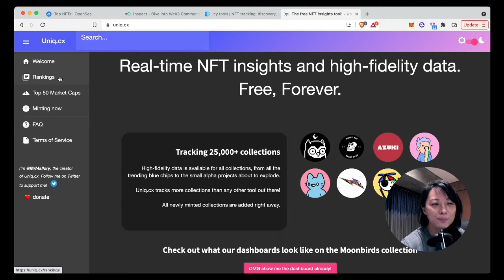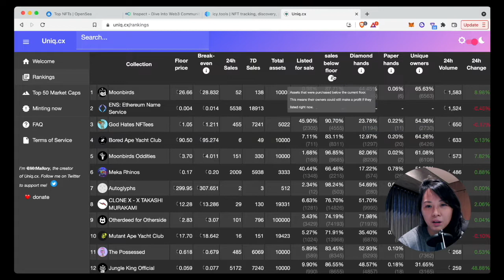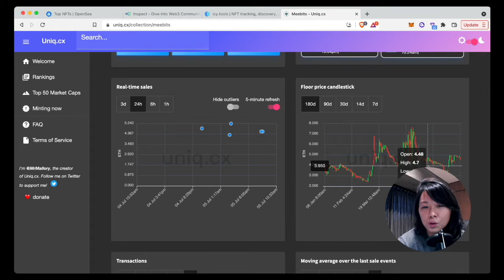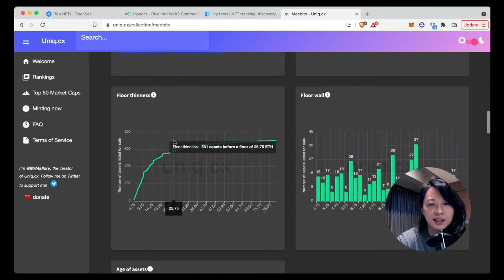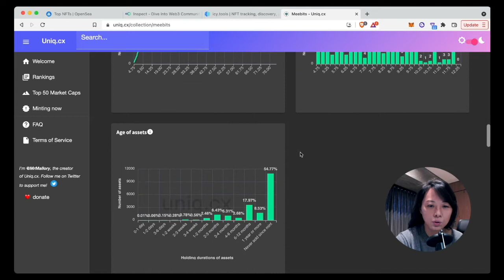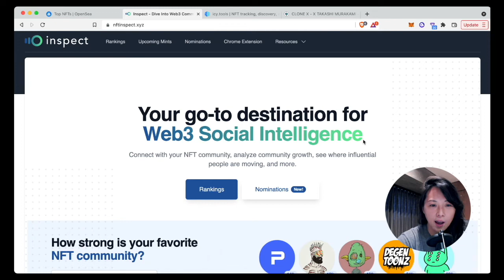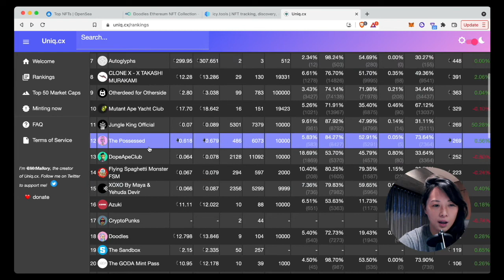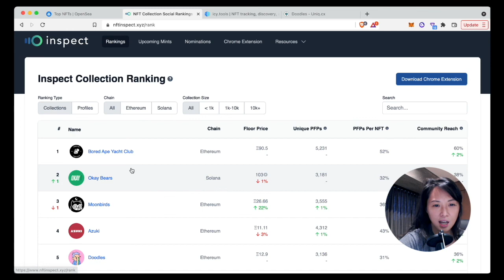NFT Free Tools NFT免費分析工具，Uniq: 精細數據分析資料，Inspect: 社交數據分析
NFT Free Tools NFT免費分析工具
對數據分析有興趣的朋友趕快來看看！

Uniq: 精細數據分析資料
Inspect: 社交數據分析